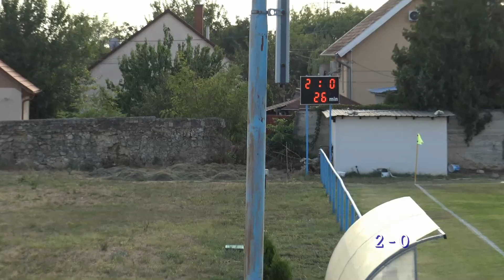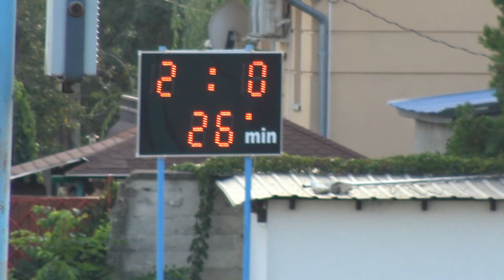Csór Enying első félidő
Kedves Szurkolók!
Szeretnék beszámolni a bajnokság 3. fordulójában számunkra megszabott mérkőzés alakulásáról. Az őszbe nyúlt nyár utolsó meleg hétvégéjén az Enyinget fogadtuk. Ezt a hétvégét még ajándékba kaptuk az időjárástól.
Összeállításunk: Rapai - Bogdány, Báles István, Trampler (Ács 72. perc), Finta (Orosz 58. perc) - Zs. Nagy, Takács (Tolnai 50. perc), Kásler Bence (Báles András 46. perc), Harangozó, Spánitz - Balogh (Báles Zsigmond 75. perc)
1. perc: Balogh bepasszát Harangozó ajtó-ablak helyzetben lőtte mellé.
2. perc: Enyingi lehetőség, Rapali bravúrral védett.
9. perc: Finta ugrott ki a jobb oldalon, betörése után kapura lőtt, de az enyingi portás lábbal szépen védett.
17. perc: Látványosan járattuk labdát, végül Kásler Bence lőtt, a kapus szépen védett, majd a kipattanót Zs. Nagy helyezte az üres kapuba, 1-0.
27. perc: Harangozó lapos passzát Trampler 7 méterről lőtte a léc alá, 2-0.
31. perc: Takács labdaszerzés után kapufára lőtt, a kipattanóra Balogh érkezett jól és az üres kapuba helyezte a labdát, 3-0.
45. perc: Szöglet után Trampler felső lécet lőtt, az akciót Balogh folytatta és kiugratta Spánitzot, aki a kapus mellett pörgette a labdát a kapuba, 4-0.
A mérkőzést gyakorlatilag már az első félidőben eldöntöttük. Miért? Mert fociztunk. És a játékosok élvezték ezt.
47. perc: Harangozó 20 méteres bombagóllal nyitotta a második félidőt, 5-0. A 16-os jobb sarkáról teljesen váratlanul tüzelt.
55. perc: Spánitz ugratta ki Zs. Nagyot, aki ziccerben a jobb alsó sarok mellé gurított.
57. perc: Nagy enyingi helyzetet védett Rapali.
64. perc: Balogh jobb oldali beadását Orosz közelről lőtte fölé.
70. perc. A mérkőzés akciója futott a pályán. Harangozó ívelt a bal oldalról az enyingi ötös sarkára, ahonnét Balogh fejjel a középen üresen érkező Zs. Nagy elé tálalt. Neki csak az üres kapuba kellett helyeznie, 6-0. Ilyen gólt csak az a csapat tud lőni, amiben olyanok játszanak, akik nem csak hiszik, hanem tudják is, hogy képesek nagy dolgokra.
73. perc: Zs. Nagynak most Fortuna adott gólpasszt a védők képében, más pedig nem maradt neki, mint az üres kapuba                                   lőni, 7-0.
79. perc: Most Zs. Nagy adott jó labdát Orosznak, de újfent hibázott ordító helyzetben.
A krónikához tartozik, hogy Orosz sérülése miatt a 83. percben emberhátrányban játszottunk.
90. perc: Báles András beadása után Harangozó pörgette 8 méterről a labdát a kapuba, 8-0.
Csete Krisztián.
Videót készítette: Horváth Lajos Laliapu